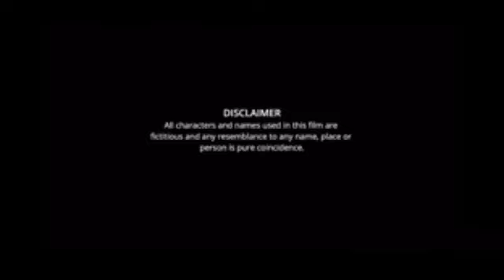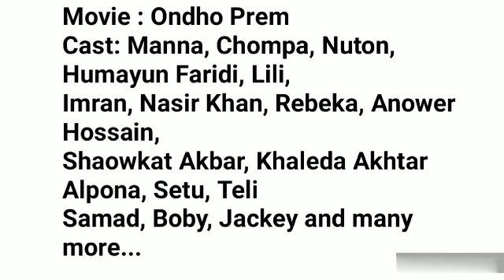Ondho Prem Manna Full Movie facts | Manna, Nuton, Champa, Faridi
Movie : Ondho Prem
Cast : Manna, Chompa, Nuton, Humayun Faridi, Lili, Imran, Nasir Khan, Rebeka, Anower Hossain,
Shaowkat Akbar, Khaleda Akhtar Alpona, Setu, Teli
Samad, Boby, Jackey and many more...
Singer : Sabina Yasmin, Runa Laila, Andru Kishor, M A Khalek, Kajol, Ahmed Imtiaj, Farida Parvin
Lyric and Tune : Ahmed Imtiaj
Story and Dialogue : Joseph Shotabdi
Screenplay and Direction : Mostofa Anower